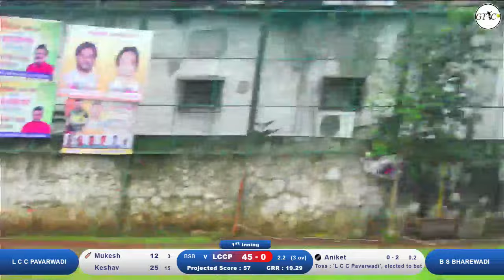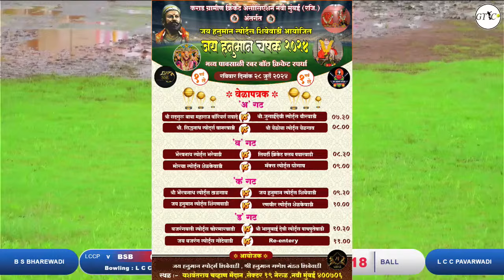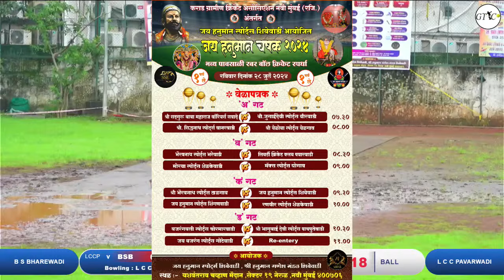जय हनुमान स्पोर्ट्स शिबेवाडी आयोजित जय हनुमान चषक २०२४ L C C Pavarwadi VS B S BHAREWADI